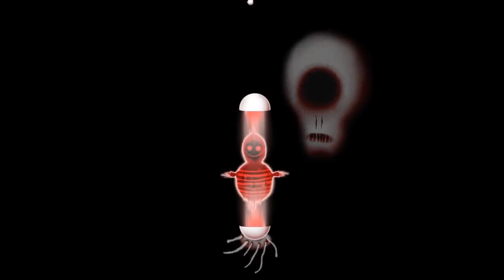Happy Game - Game Walkthrough [First Nightmare]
A little boy falls asleep to a horrible nightmare. Can you make him happy again?
Happy Game is a point and click psychedelic horror adventure game reminiscent of previous titles by Amanita Design but much darker. Player has to get through three worlds while solving various puzzles on his way.
Player also comes across various creatures that can kill him and often has to perform actions quickly to not be killed.

- Brand new psychedelic horror adventure from Amanita Design - the creators of Botanicula and CHUCHEL
- Endure and escape three unforgettable nightmares
- Solve deeply disturbing puzzles in (not so) charming environments
- Deal with suspicious smiley faces and pink bunnies
- Creepy songs and screeches from the Czech freakfolk band DVA